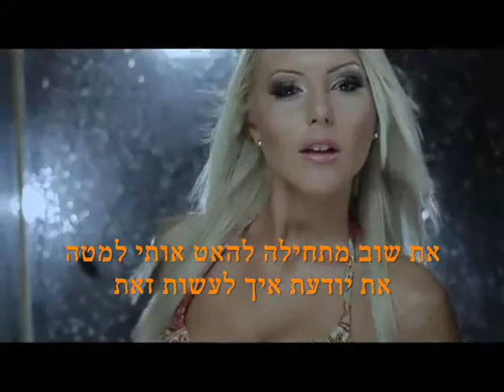דג'ורדן - שלה לה לי